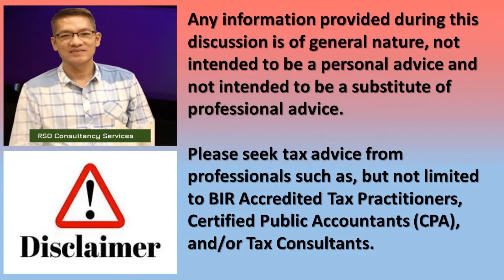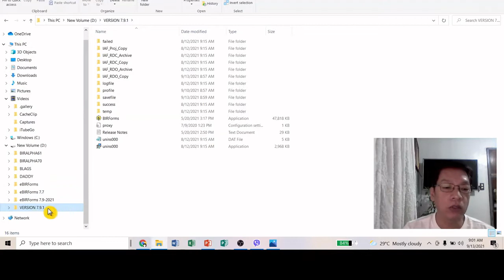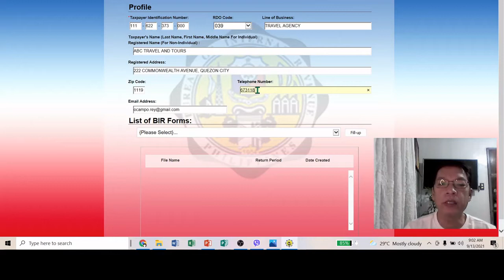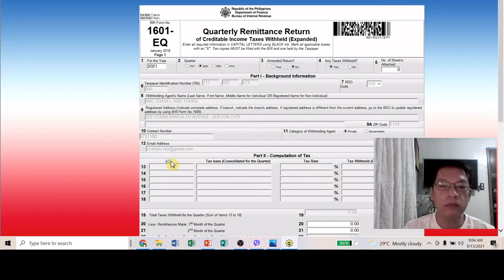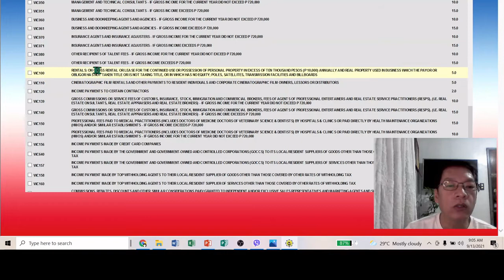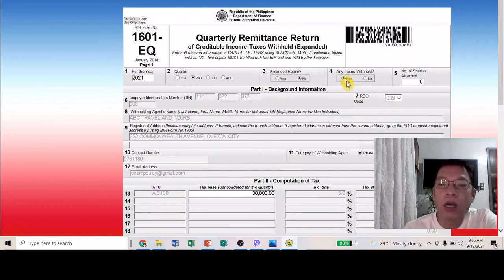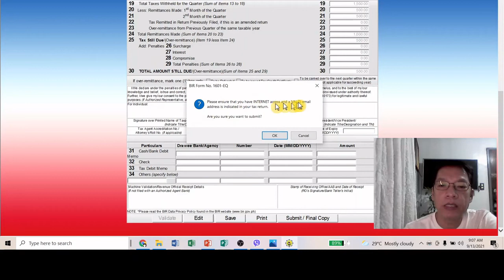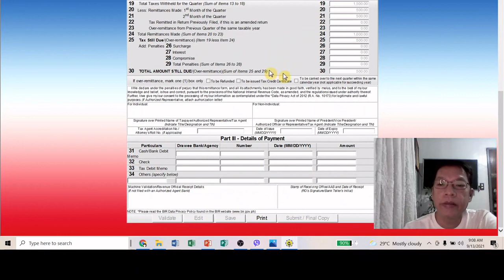BIR FORM 1601-EQ | QUARTERLY W/TAX - EXPANDED | TAGALOG TUTORIAL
How to file and submit online BIR Form 1601-EQ using EBIRFORMS.